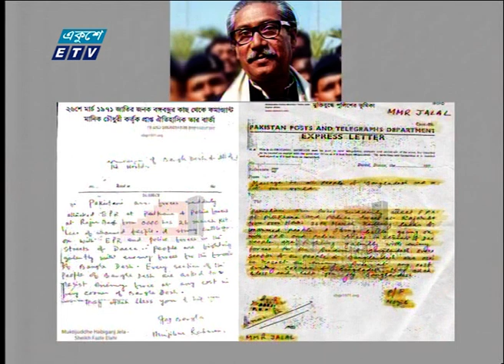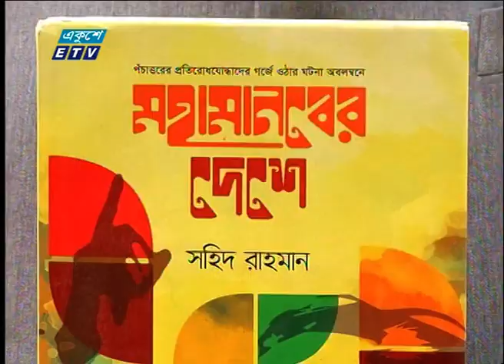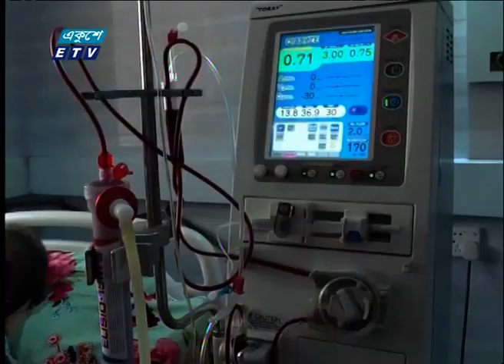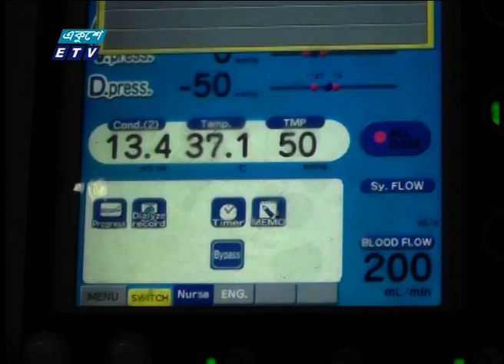09 AM News || সকাল ০৯টার সংবাদ || 17 April 2023 || ETV News